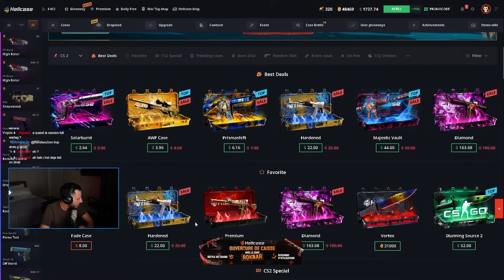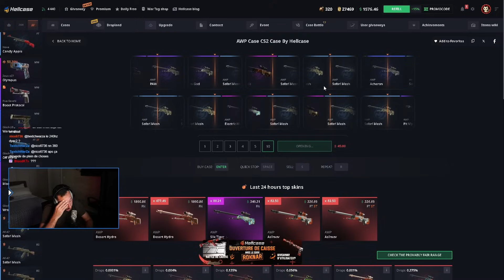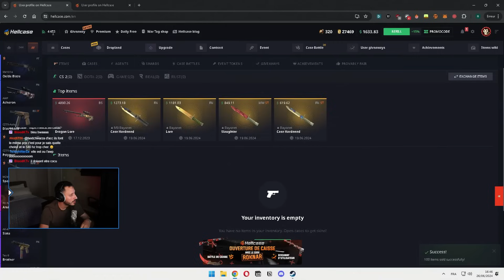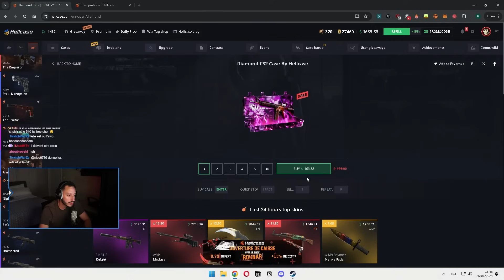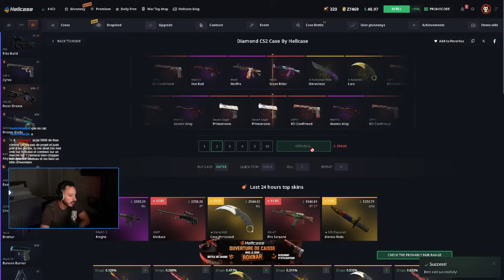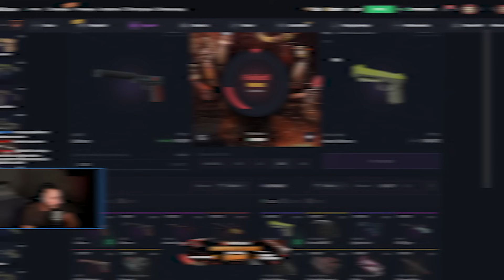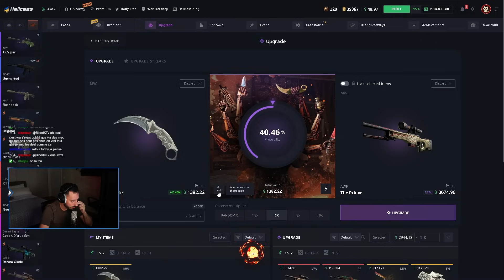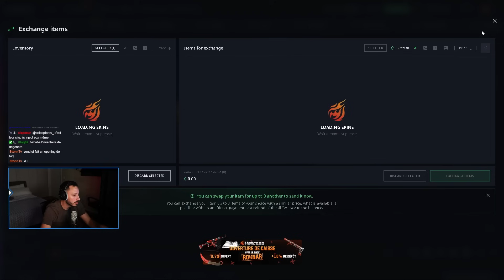FULL UPGRADE POUR ARRIVER A CE BIJOU (Awp Prince)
0.70$ Offerts à l'inscription et 15% de bonus au dépôt sur Hellcase